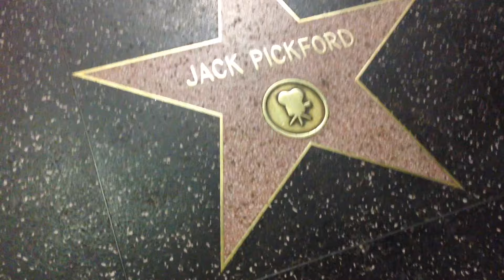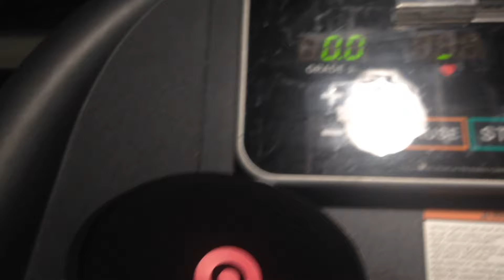VLOG/ ON MARCHE SUR LE HOLLYWOOD BLVRD